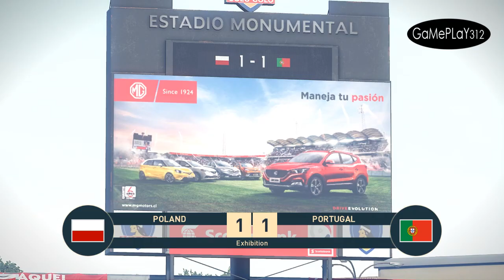POLAND vs PORTUGAL - Full Match & Amazing Goals - PES 2019 Gameplay PC